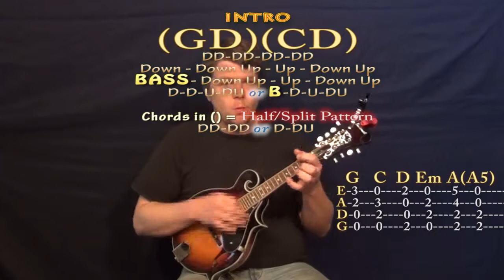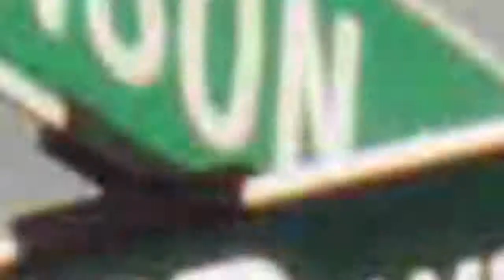Peter Cottontail (Gene Autry) Easy Mandolin Cover Lesson with Chords and Lyrics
PIANO LESSONS Thanks for the love! I'm entering the Guitar Center Songwriting contest and would really appreciate you checking out these tunes and giving